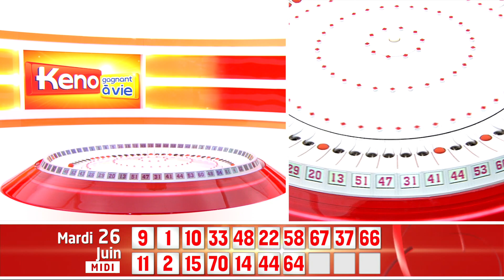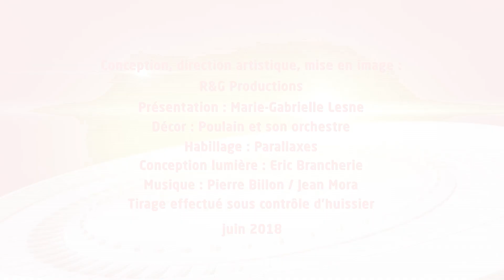➤ KENO FDJ | Tirage du Mardi 26 Juin 2018 midi | Résultats officiels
▶ Résultat Keno Gagnant à Vie du Mardi 26 Juin 2018 midi

Ce Mardi 26 Juin 2018, retrouvez le tirage officiel qui a été enregistré à 13h45 dans les studios de la Française des jeux et sous le contrôle d'un huissier de justice.